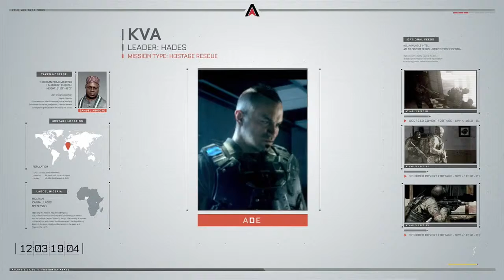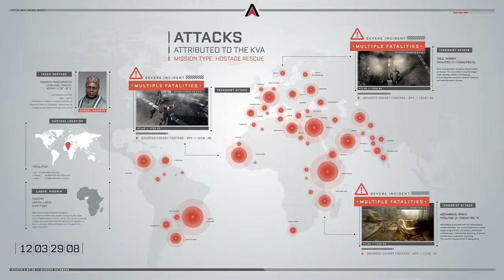Call of Duty: Advanced Warfare (Walkthrough/Gameplay) - Part 3 (Welcome to Atlas)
Call of Duty: Advanced Warfare is a military science fiction first-person shooter video game published by Activision. Sledgehammer Games developed the Microsoft Windows, PlayStation 4 and Xbox One versions of the game, while High Moon Studios developed the versions released on PlayStation 3 and Xbox 360, and Raven Software developed the game's multiplayer and the Exo-Zombies mode. Advanced Warfare is Sledgehammer's first Call of Duty title where they are the primary developer, following the supporting work they did on Call of Duty: Modern Warfare 3 alongside Infinity Ward in 2011.